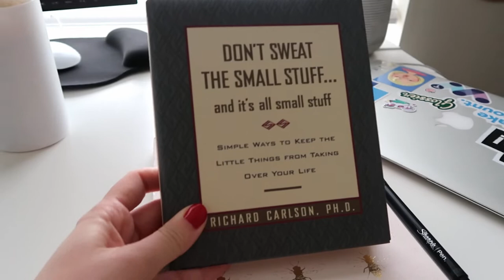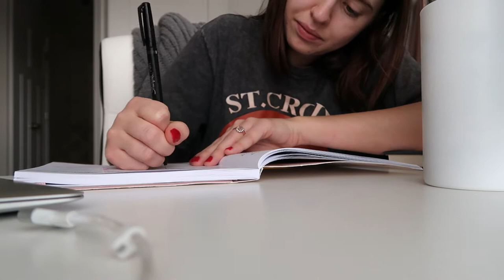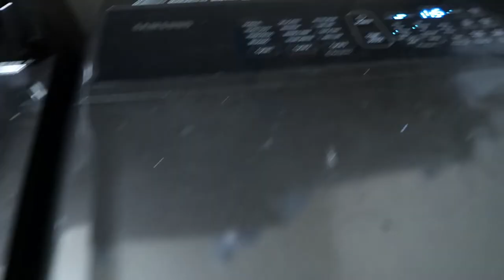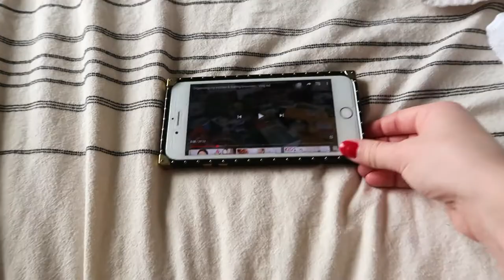SUNDAY IN MY LIFE || Vlogs at Home ✨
SLOW SUNDAY DAY IN MY LIFE || It feels so good to be back! Hope you guys enjoyed today's vlog. 💗